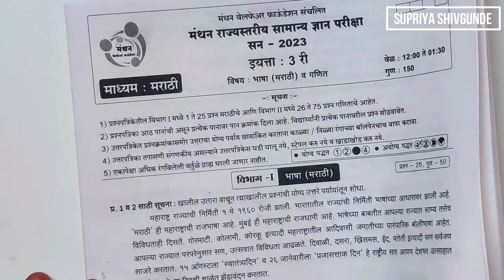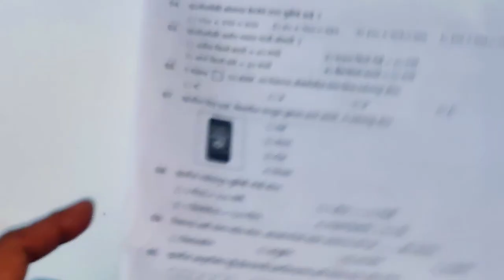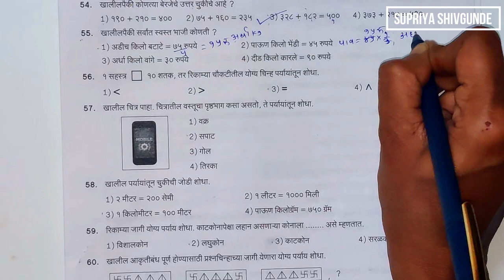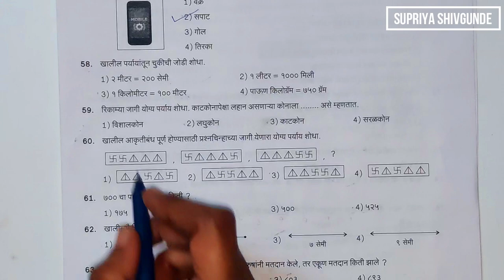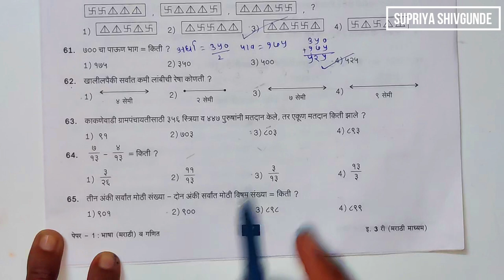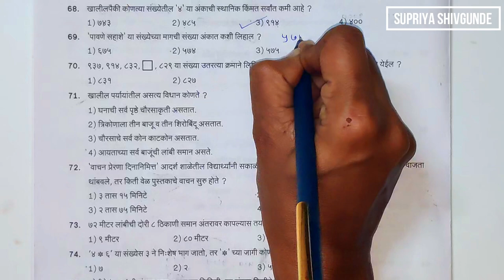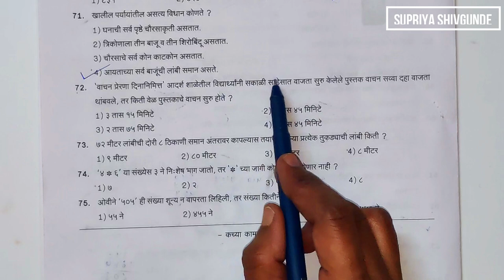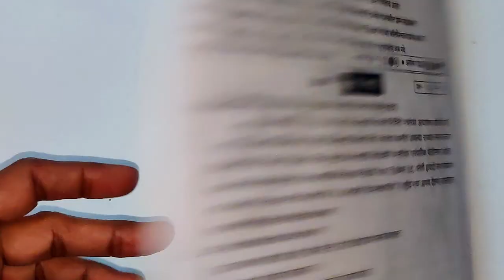मंथन राज्यस्तरीय सामान्य ज्ञान परीक्षा|| सन- २०२३|| इयत्ता- तिसरी|| विषय गणित- प्रश्न क्र. 52 ते 75